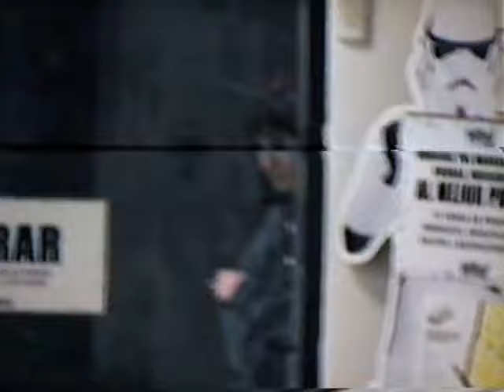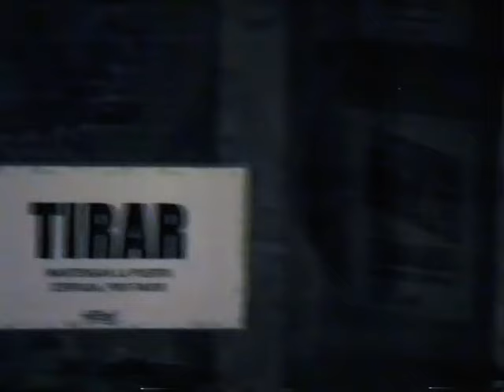AXOLOTES MEXICANOS - S ! M P [Visualizer]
*An indie pop record label to make you dance, dream, feel, love, laugh, and cry*

AXOLOTES MEXICANOS: +INFO [Es] [En] | Instagram | YouTube: @AxolotesMexicanos | Twitter | Facebook | Spotify | Apple Music / iTunes | Bandcamp

A video by Dani Tezla [2024]

Song taken from ER-1293 AXOLOTES MEXICANOS "4ever" LP [Clear Vinyl - Limited Edition] / CD Digipak / Digital Album | On sale clicking here ➔

LYRICS:
Piensas en mí todo el día
Y por las noches te olvidas
Sé que andas despistado
Tranqui, no me ha molestado

Y siempre que te digo de ir a cenar
No puedes, tienes fútbol
O no, acabas de currar

Pillo todas tus indirectas
Es tu rollo, no contestas

Te gusto, yo te gusto
Aunque no me lo digas
Veo cómo te comportas
Y cómo me miras

Con todos me pasa
Deja de ignorarme
Y vente a mi casa

Te gusto
Sé que te gusto
No importa que no lo digas
Se nota cuando me miras

Me quieres, tú me quieres
Y te cuesta reconocerlo
Todos lo saben
¿Cómo no puedes verlo?

Te gusto
Y aunque no sea verdad
Algún día pasará sin más
Lo tengo claro
Ya